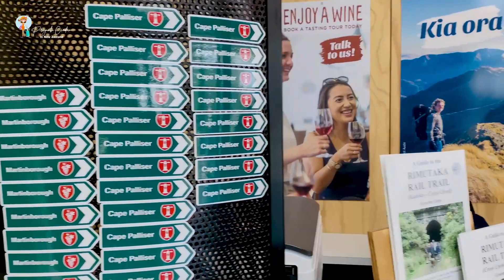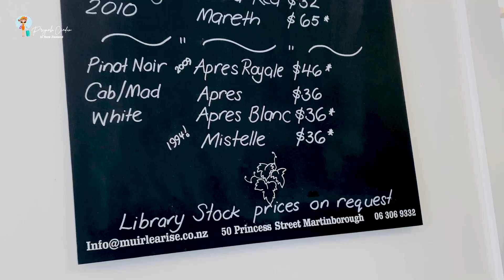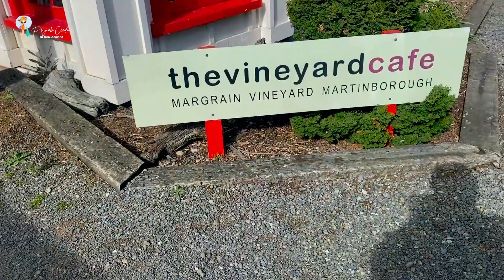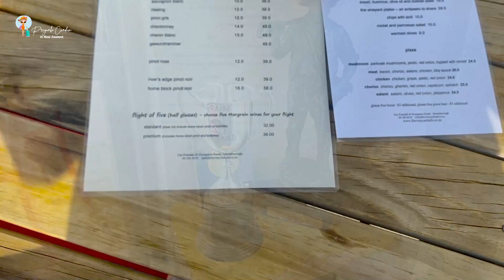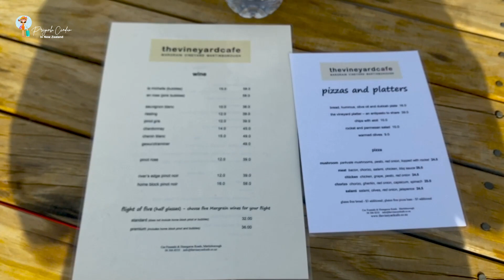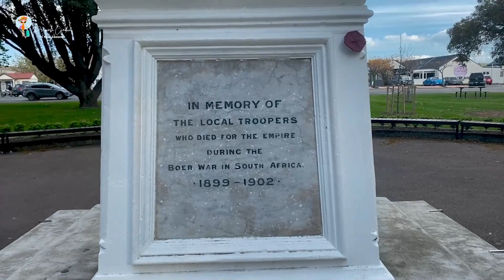న్యూజిలాండ్ వైన్ పొలాలు |Exploring Vineyards | Telugu Vlogs In New Zealand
Hi Guys, This video is about exploring vineyards in Martinborough and tasting wines.
Martinborough has more than 20 Vineyards, each with their own style. Most are located within easy walking or cycling distance of the village square, making it a popular spot to visit.